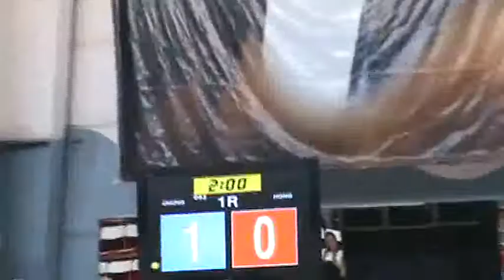+73kg Final Burcu Sallakoglu - Tuba Abus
+73kg Final Match.

2009 Turkish National Team Elections for 2009 world taekwondo championship.